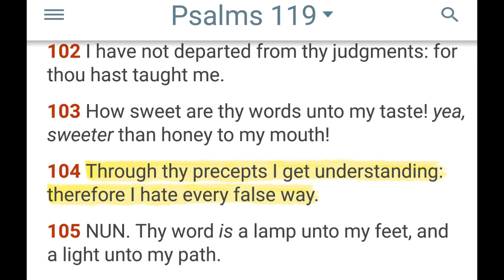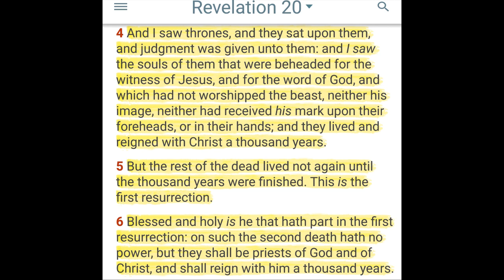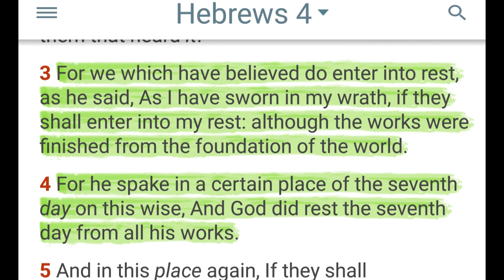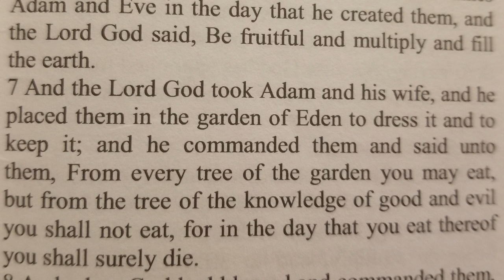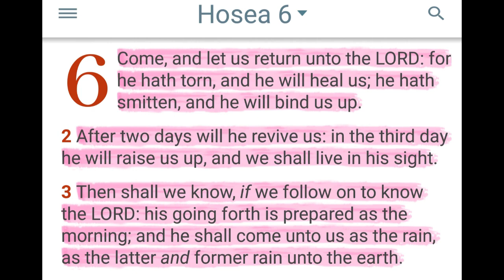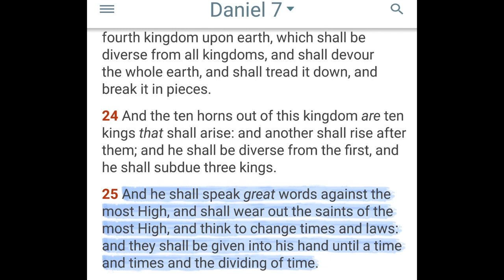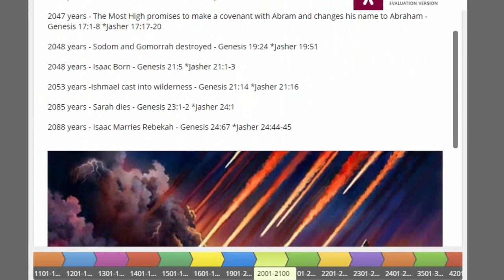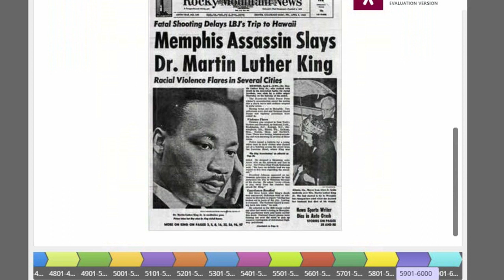PROPHECY APOCALYPSE : Genesis 6:3 - The Most High's Sabbath - Timeline to the Kingdom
The prophecy in Genesis 6:3 explained. The Most High;s sabbath and the timeline.

Beat by Veysigs
second Beat by The Artisians